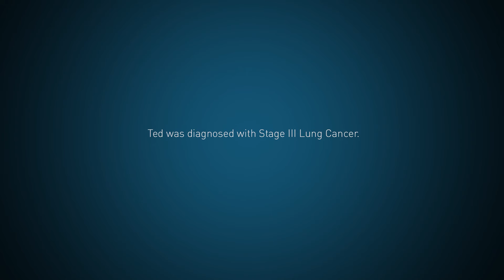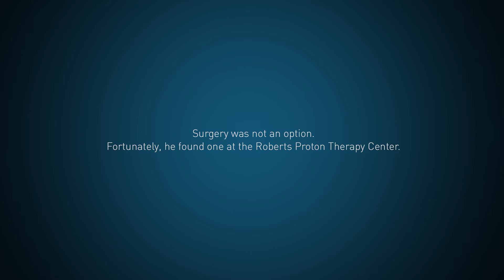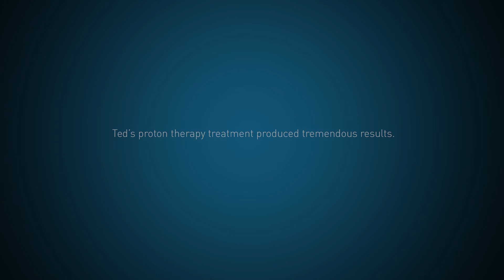The Power of Proton for Lung Cancer | Ted's Story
Ted had a cough that just wouldn’t quit. It turned out to be stage III lung cancer. After he was diagnosed, he saw pulmonologists at Lancaster General Health and found out he was a candidate for proton therapy radiation treatment at Penn Medicine’s Roberts Proton Therapy Center.

Unlike conventional radiation that can affect surrounding healthy tissue as it enters the body and targets the tumor, proton therapy’s precise, high dose of radiation is extremely targeted. When aimed at cancer tumors, protons pack impressive power. Protons release their energy completely once they enter a tumor, causing less damage to the healthy, surrounding tissues and resulting in fewer side effects.

After receiving proton therapy, all of Ted’s cancer cells were dead.

The Roberts Proton Therapy Center is the largest, most advanced facility of its kind in the world, and the only proton therapy center that is fully integrated with a National Cancer Institute comprehensive cancer center.